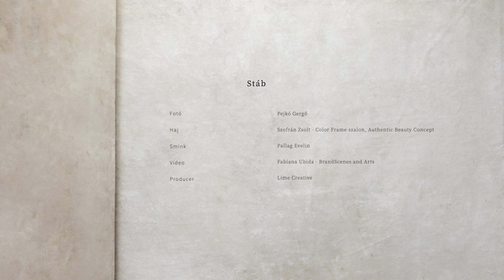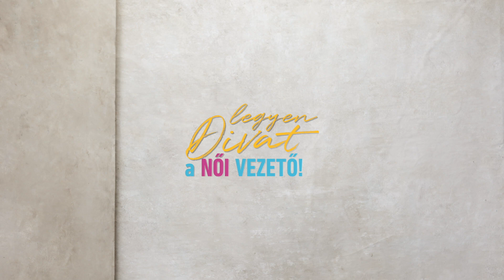Women in Innovation